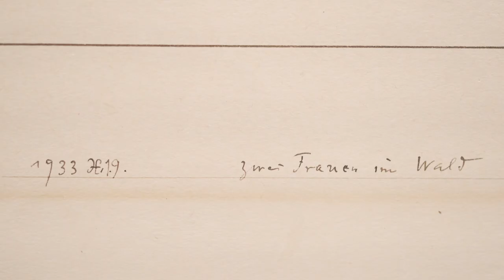Meet the Expert with David Zwirner - TEFAF New York Spring 2019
Paul Klee is a true icon of twentieth-century art. David Zwirner chose to present a solo exhibition of Klee's work at TEFAF New York Spring that ranges from stunning colorist grids to evocative graphical productions. Watch David Leiber, Partner, describe the many facets of Klee's art, a pioneering modernist of unrivaled creative output.
David Zwirner, stand 347
Paul Klee, "zwei Frauen im Wald" (Two Women in the Woods)
Düsseldorf, Germany, 1933
Colored paste and chalk on paper on cardboard
Sheet: 15 3/8 - 15 5/8 x 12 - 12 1/4 in. (67 x 47.7cm)
Framed: 28 1/2 x 21 x 1 1/2 in. (72.4 x 53.3 x 3.8 cm)